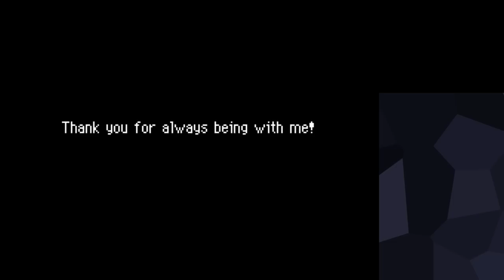Pokemon Mystery Dungeon: Explorers of Sky | PART 13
We've got one more villain to face off against.